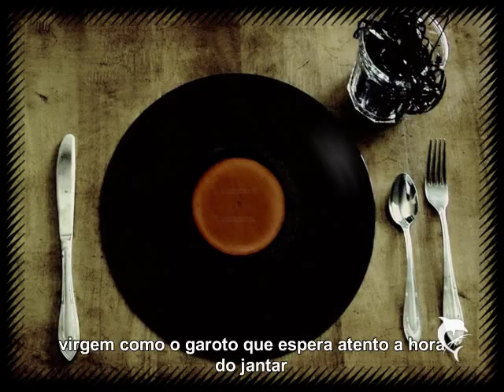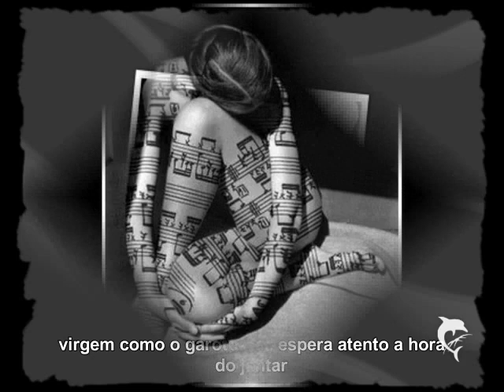Oswaldo Montenegro - Aos Filhos de Virgem - Torres Matrice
Criei uma série de releituras imagéticas sobre as canções compostas pelo genial cantor e compositor Oswaldo Montenegro. Essas canções foram criadas  para a peça "A Dança dos Signos", escrita pelo próprio Oswaldo Montenegro. Para cada signo uma canção, para cada canção eu fiz minha releitura subjetiva.